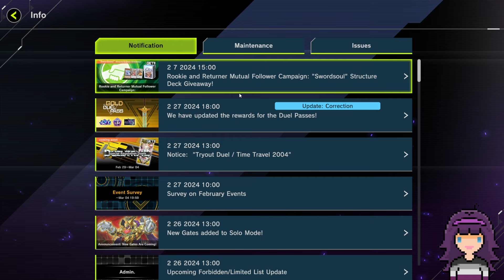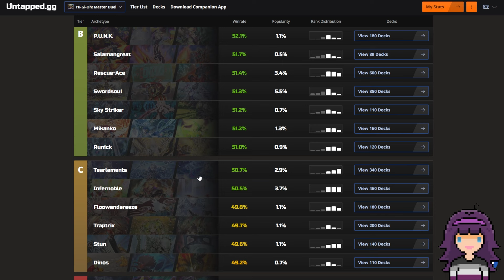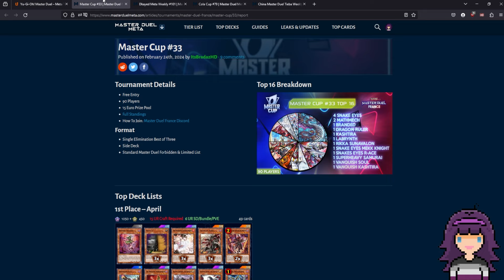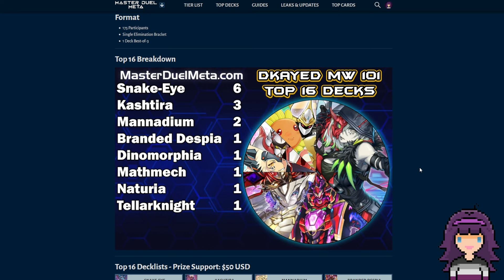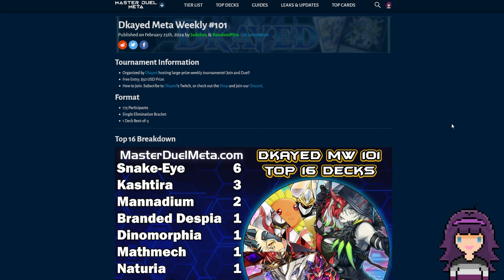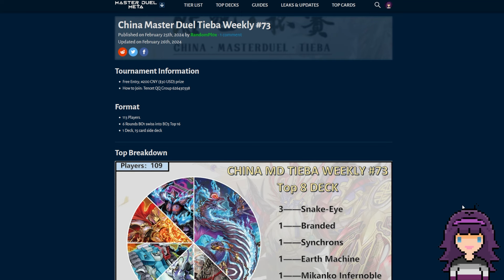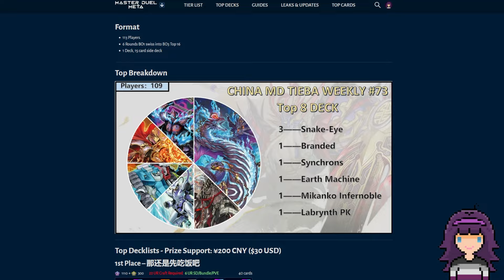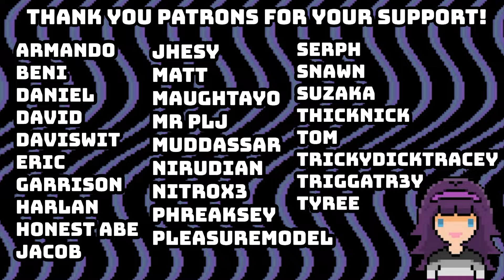Adventure Engine IS BACK ON THE MENU & I'M READY! | This Week In Master Duel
I hope you all enjoyed the news! I like keeping up to date with what's going on in the game and figured it might be useful to consolidate that research into a weekly series as well! As mentioned, if you have any suggestions for sources and/or topics to cover, as well as any general feedback, please feel free to drop those in the comments below! :)